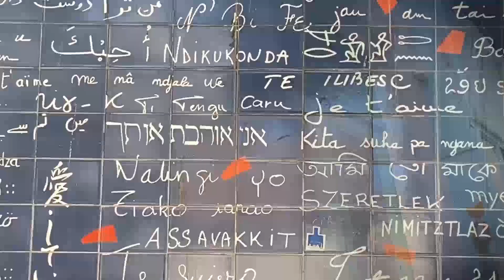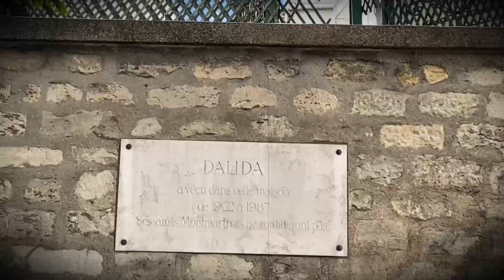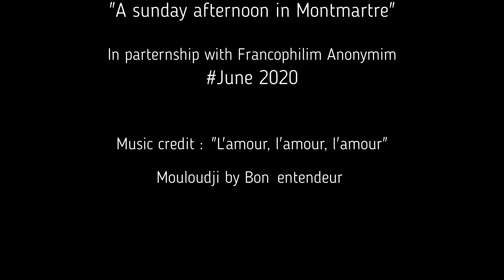A quick Tour in sunny Montmartre June 2020 !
"L"amour, l'amour, l'amour" : isn't it the real and unique thing that matters ?!